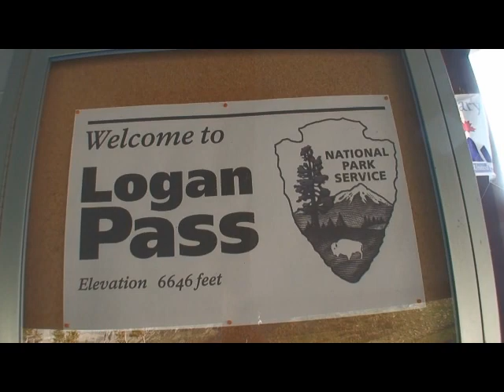SHOCKINGLY IMPOLITE WILD MOUNTAIN GOAT in Glacier National Park